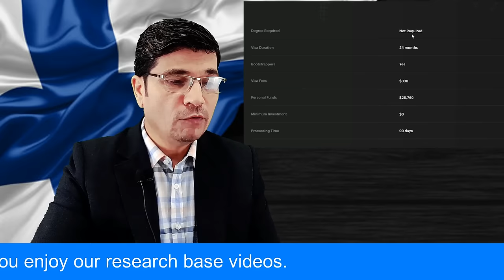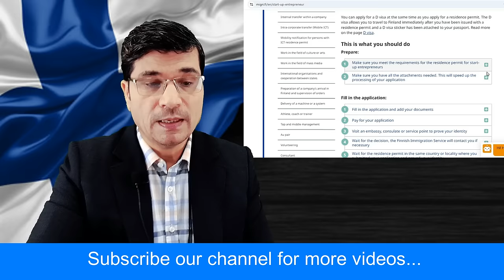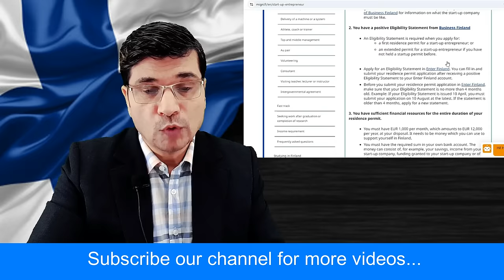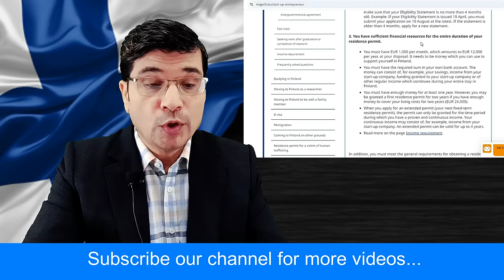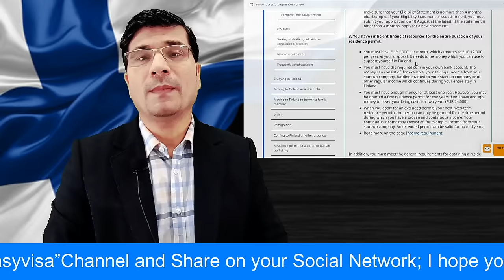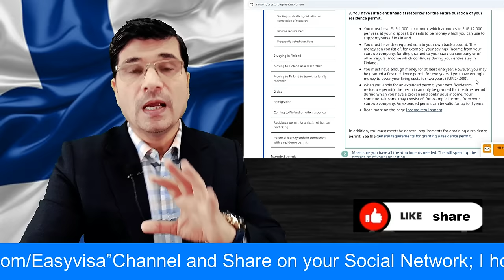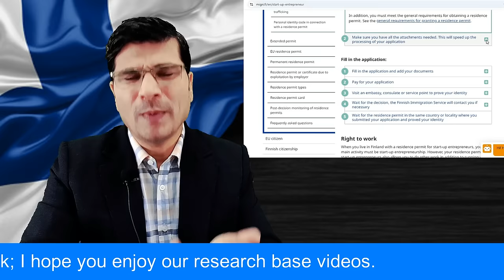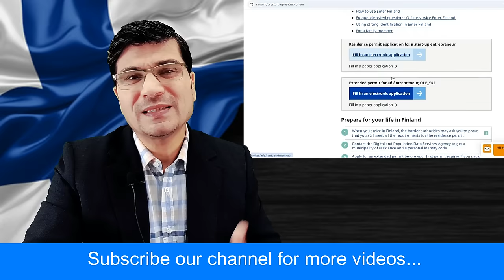Finland Big Offer ! NO ielts, No Education, No Job Offer Needed, Visa Duration 24 Month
visit visa